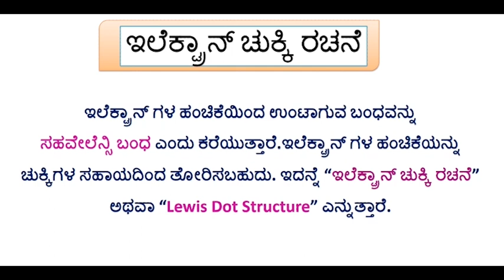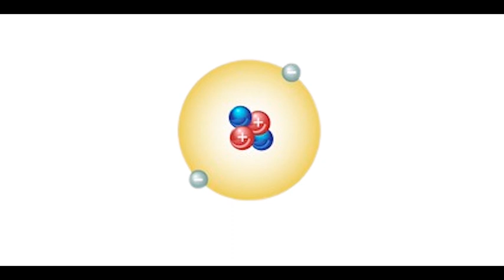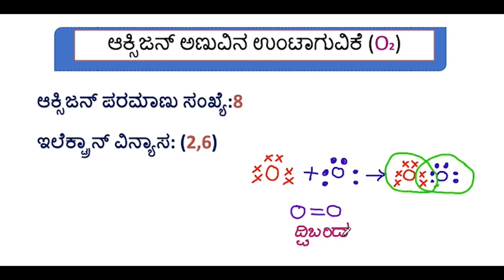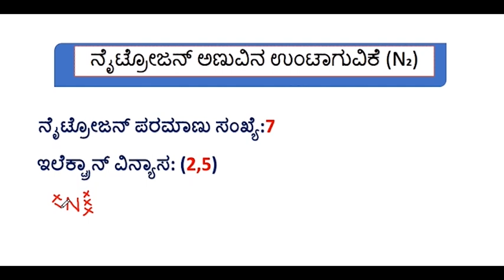ಲೆವೀಸ್‌ ಚುಕ್ಕಿ ಸೂತ್ರ ಬರೆಯುವ ಸುಲಭ ವಿಧಾನ